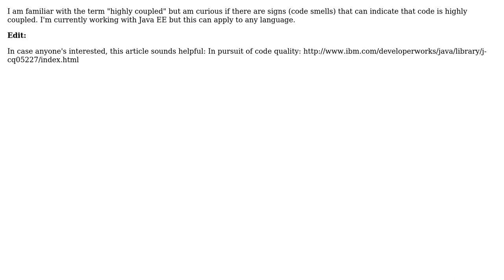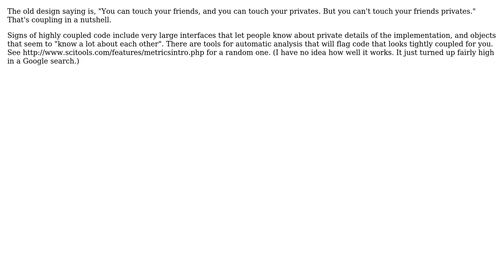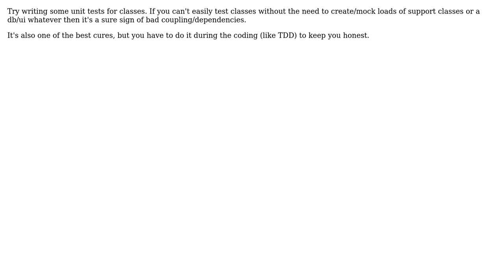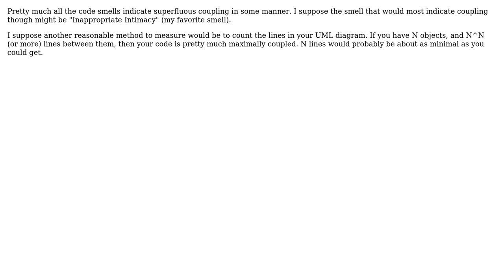Software Engineering: How can I tell if software is highly-coupled? (9 Solutions!!)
Software Engineering: How can I tell if software is highly-coupled?

With thanks & praise to God, and with thanks to the many people who have made this project possible! | Content (except music & images) licensed under CC BY-SA | Music | Images & others | With thanks to user S.Lott user Pete user Pemdas user Macke user Korhan user Jon Onstott user Edward Strange user B? user btilly user Austin Salonen user Alb and the Stack Exchange Network Trademarks are property of their respective owners. You are responsible for your own actions.